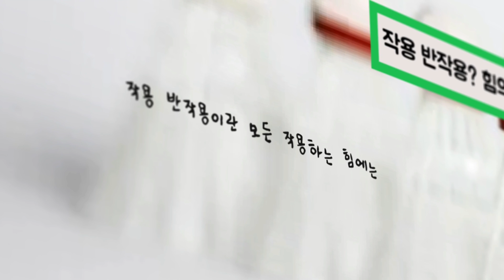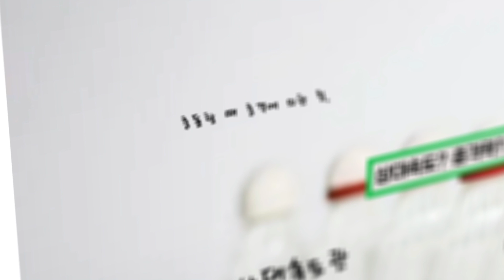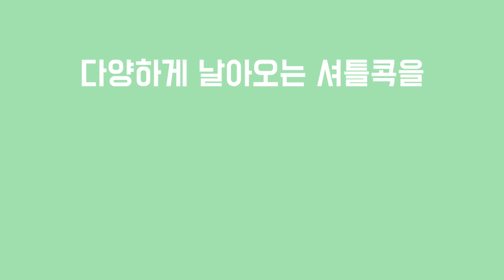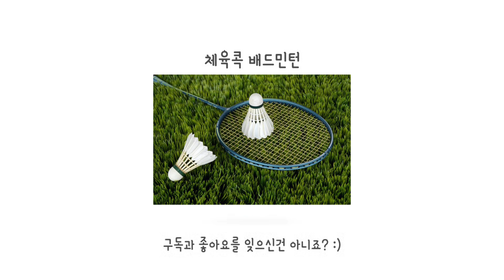과학적 원리 적용한 라켓으로 셰틀콕 줍고 받는 방법!/온라인 체육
배드민턴을 처음 시작하면
셔틀콕을 손으로 줍는 경우가 대부분입니다.
앉아서 또는 허리를 굽혀서...
하지만 이는 무릎과 허리에 안좋고,
멋이 없죠 ㅋㅋㅋ

이제는 라켓을 이용해
셔틀콕을 줍고, 셔틀콕을 받고, 셔틀콕을 주기까지!!!
중고등학교 수행평가로도 많이 평가되는 기능이니
영상을 보시고 과학적 원리까지 이해하시고 열심히 연습하세요!!

영상에 잠시 출연해 준
북고 3학년 강도연 학생에게 감사드립니다.